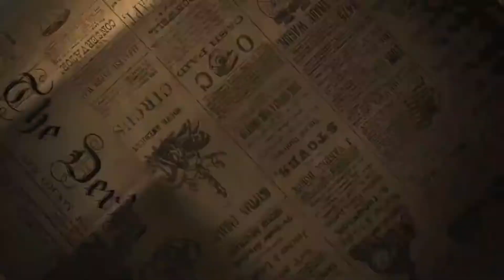तळा शहरातील सीसीटीव्ही कॅमेरे बंद अवस्थेत : नागरिकांच्या सुरक्षेचा प्रश्न ऐरणीवर